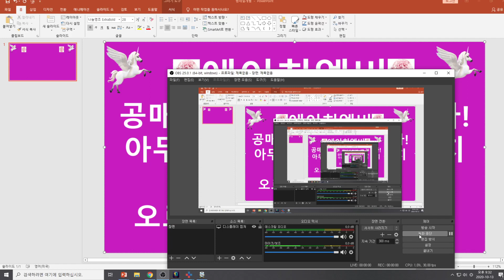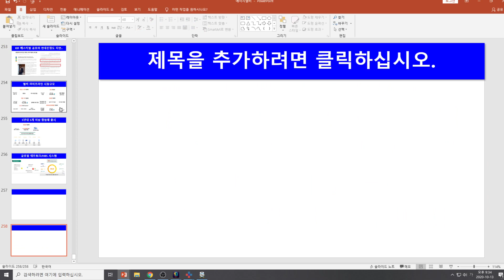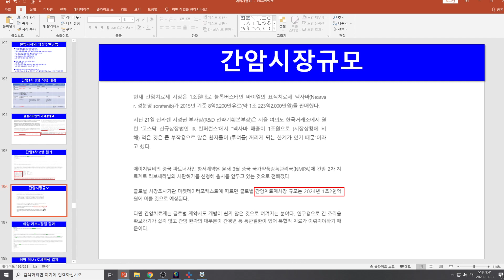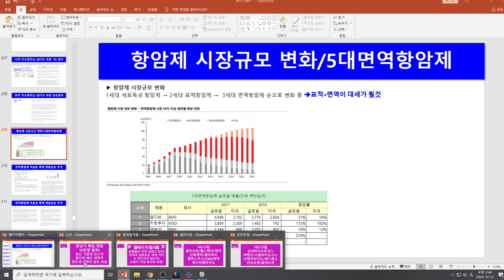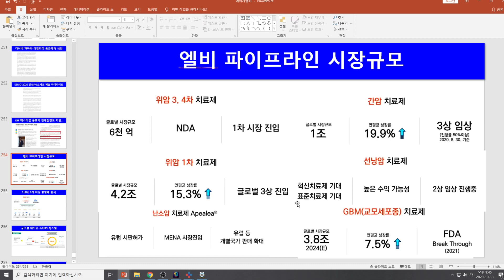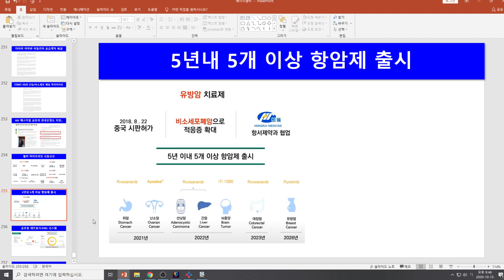[주식투자]에이치엘비(공매들이 미쳐 날뛰고 있다!/아무리 날뛰어도 약의 가치는 어디가지 않는다!/오로지 약과 회사의 미래!)